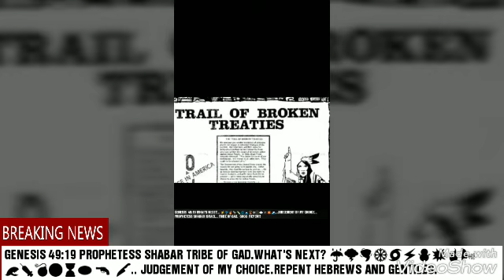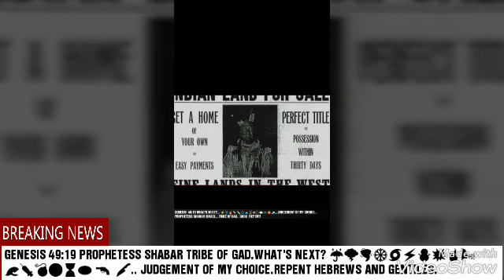PROPHESY AGAINST THE LAND OF ISRAEL.WW3.GOCC.